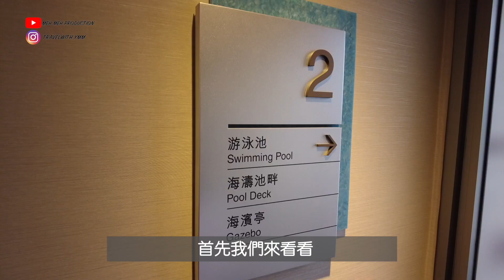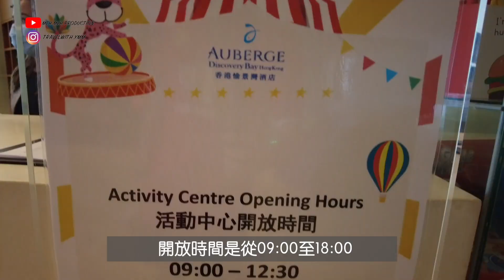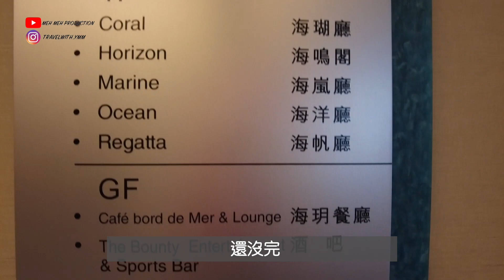【實測】親子Staycation｜盡情放電！香港愉景灣酒店設施及周邊好去處Activities｜Auberge Discovery Bay HK｜pt.3｜MEH MEH PRODUCTION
和小朋友度假
除了房間舒服、餐飲齊備
設施和周邊活動也絕對不能少
那就讓我們帶來大家探索
酒店內外可以玩樂的地方
讓大家安排一個的豐富行程吧！

👇🏻每天都在努力種草中！👇🏻

👇🏻用讚&追蹤餵養小🐑們👇🏻